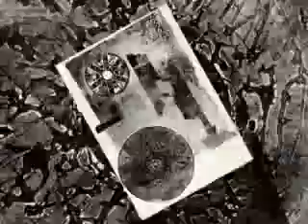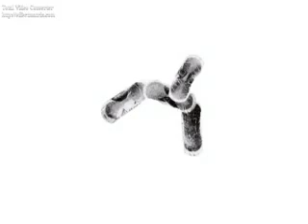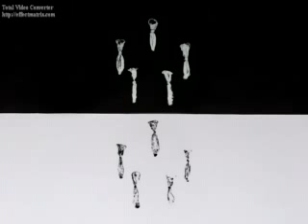VIDEOARTE Confluenciaspor Charlene Fernández .flv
VideoArte documental de los grabados de la artista de la plástica Charlene Fernández Rodríguez y editado por Antonio Samuel Pérez Quintana